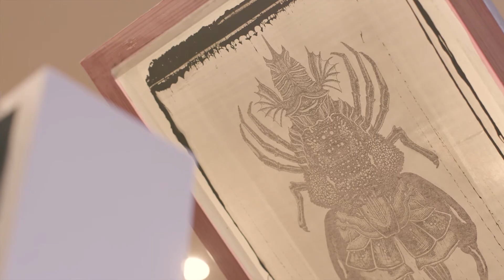Freyja no Heya at Courtyard Hiroo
Introduction to Freyja no Heya. Produced by Rory O'donnell and Ryushi Lindsay